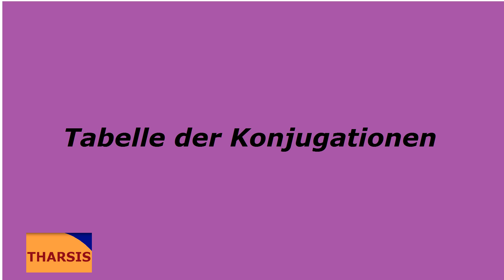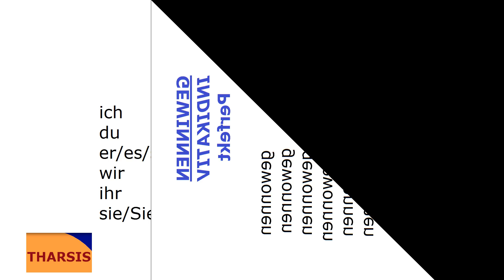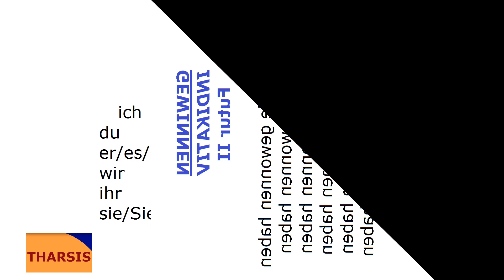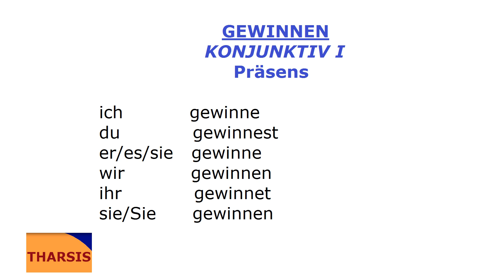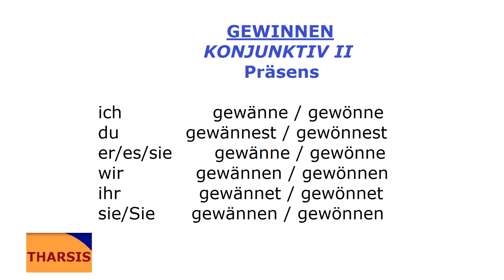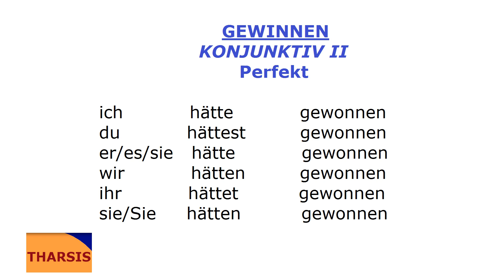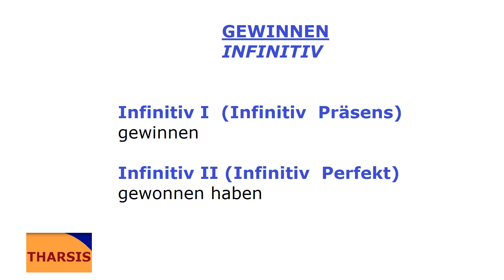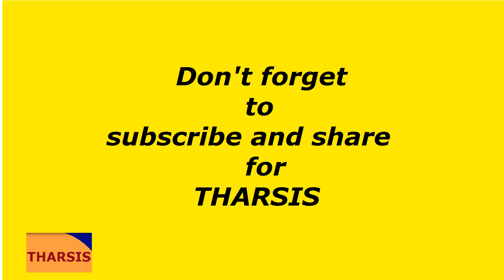Deutsch mit Musik/gewinnen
Tabelle der Konjugationen/gewinnen